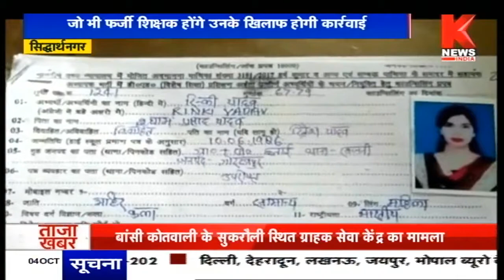Siddharthnagar : फर्जी शिक्षकों को खिलाफ शुरु हुई कार्रवाई || Knews